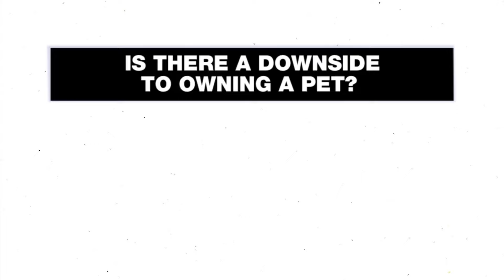Julia adores her pet Mason!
Julia Barretto talked about how she came up with her Maltese dog’s name, Mason, and explained the pros and cons of having a fur baby.